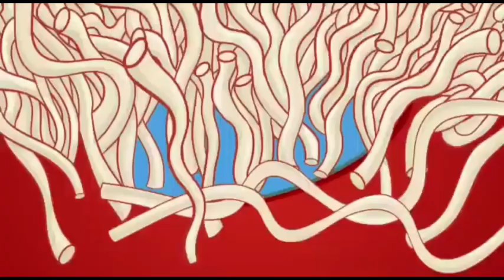Playhouse HaltingTuber TV Commercial Break (November 11 2022)